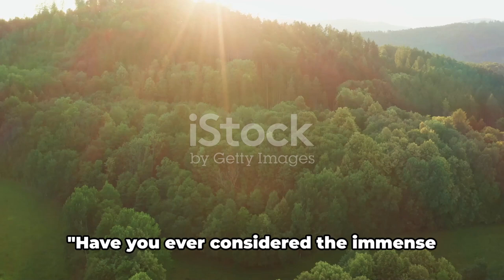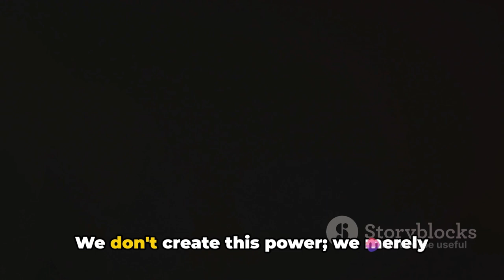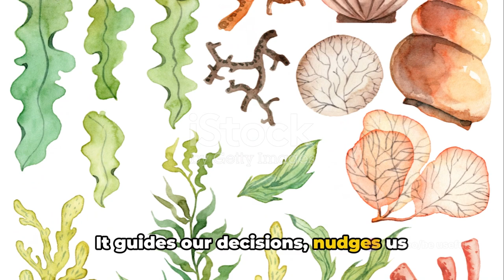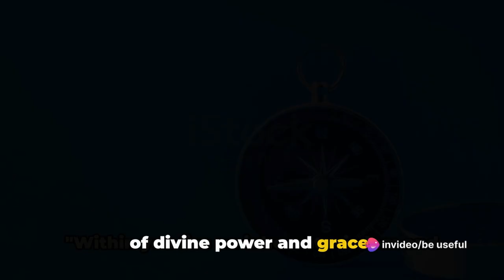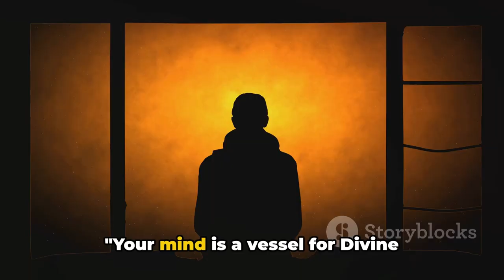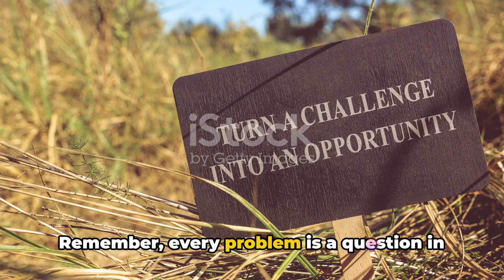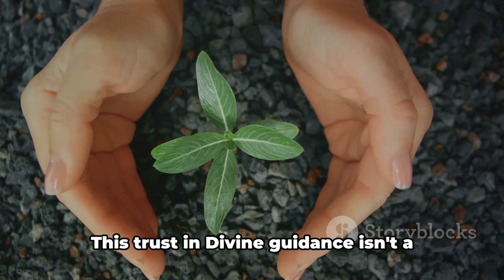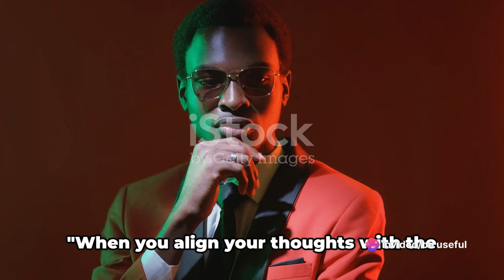Harnessing Divine Power: Manifest Your Desired Life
In this thought-provoking video, we delve into the fascinating concept of tapping into the divine power that resides within each of us, allowing us to manifest our desired life.

Explore the realm of spiritual beliefs as we discuss how harnessing this inner power can transform our reality. While this video is centered around spirituality and personal growth, it is important to note that the ideas presented are not based on known facts, but rather on philosophical and metaphysical interpretations.

Join us on this enlightening journey of self-discovery and open your mind to the potential of manifesting your dreams. Discover the empowering practices that can help unlock your innate potential and shape your future.

Don't miss out on this eye-opening exploration! Let's come together as a community and inspire each other to create the life we truly desire. Take the first step towards unlocking your divine potential today!

OUTLINE:

00:00:00 The Divine Connection
00:01:58 The Power of the Divine Mind
00:04:14 The Wisdom Within
00:06:36 Embracing Challenges as Opportunities
00:08:39 Daily Divine Guidance